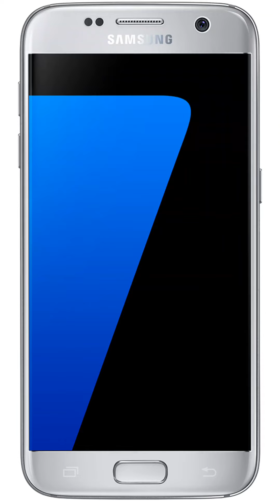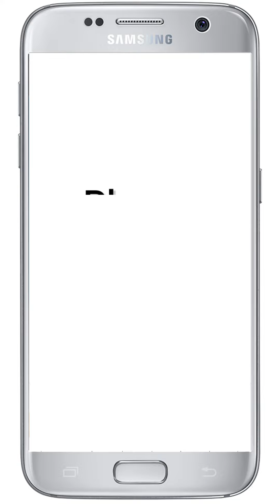Hijri Calendar 2024 | اسلامی کیلنڈر 2024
Islamic Calendar 2024 Download